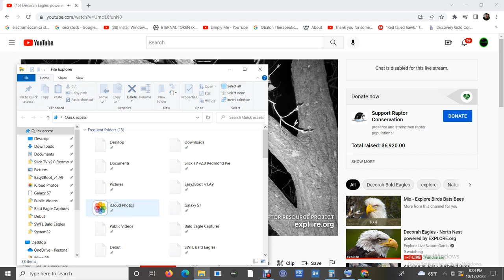Decorah Bald Eagles 10/17/2022 12:44